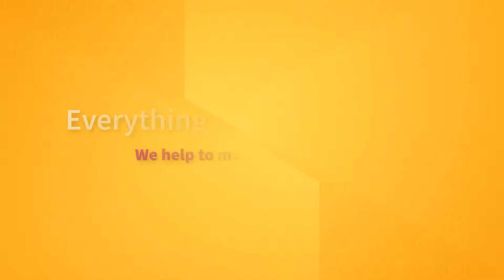Solgar, Ester-C Plus, Vitamin C, 1,000 mg, 180 Tablets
Ester-C Plus is exclusively formulated by Solgar and provides a patented, pH neutral (non acidic) Vitamin C that is gentle on the stomach. The Vitamin C metabolites in Ester-C positively impact the retention of Vitamin C in cells, providing additional benefits. A special manufacturing process is employed to form a unique calcium ascorbate metabolite complex. This well-retained complex yields beneficial antioxidant and immune system support and incorporates natural bioflavonoids and acerola berry along with rose hips fruit powder.